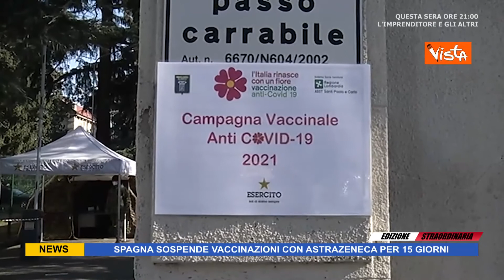Speciale Tg: Aifa sospende utilizzo vaccino Astrazeneca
Al centro dell'edizione speciale del Tg  la decisione dell'Aifa di vietare in via temporanea e precauzionale l'utilizzo del vaccino anti-covid Astrazeneca. Condotto da Roberta Sias, in collegamento Gianluca Fabi, direttore di Cusano Italia Tv, Fabrizio Pregliasco, virologo e Carlo Palermo, Segretario Nazionale Anaao-Assomed.